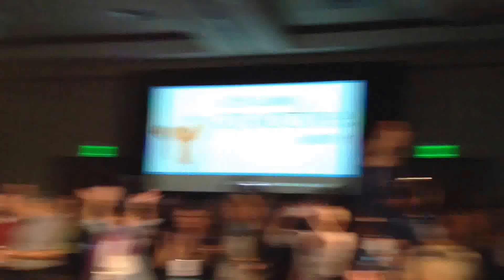Thank You Meritage!!!!!